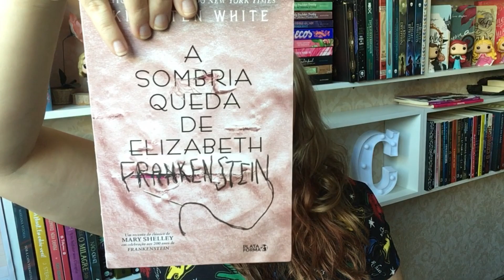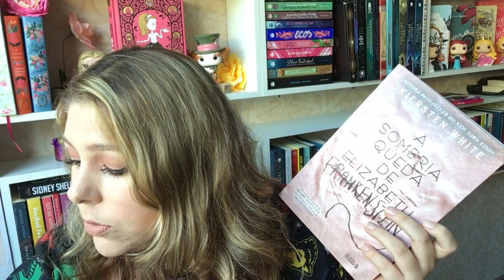AMIGO SECRETO - UNBOXING | Justi Books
Unboxing do Amigo Secreto de Natal (um tanto quanto atrasado ^^)